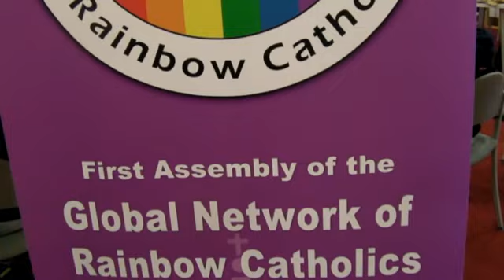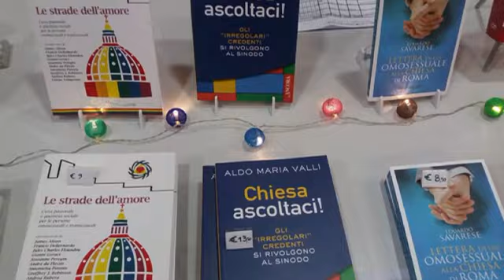GLOBAL NETWORK OF RAINBOW CATHOLICS - Extra Dot 02 - Fidel Mauricio ramirez - Teologo Colombiano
GLOBAL NETWORK OF RAINBOW CHATOLICS

Extra Dot 02 - Fidel Mauricio ramirez - Teologo Colombiano

Dalla Colombia il Teologo Ramirez, ci spiega come affrontare la lotta alle discriminazioni e a ll'omofobia nella chiesa del suo paese Sudamericano